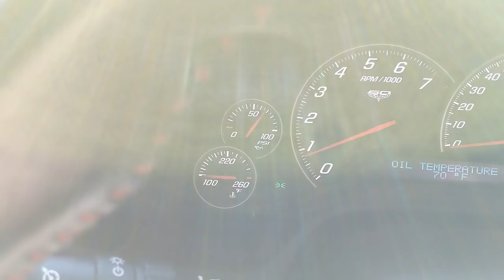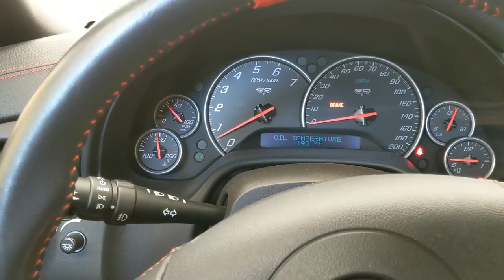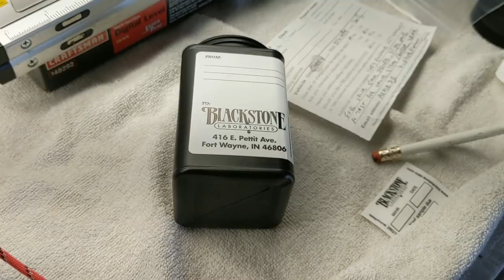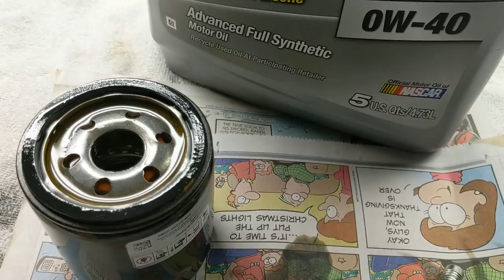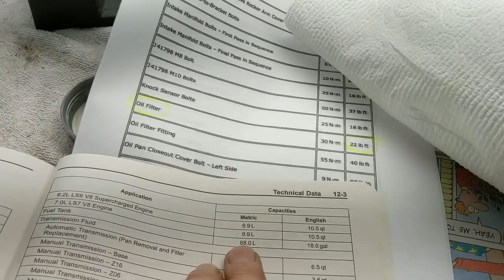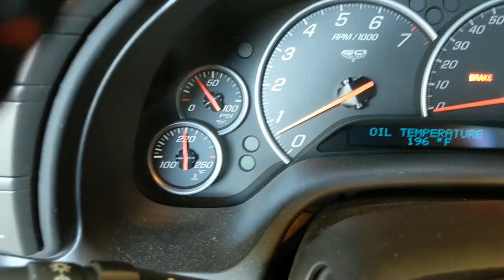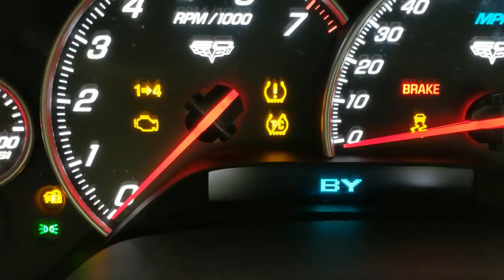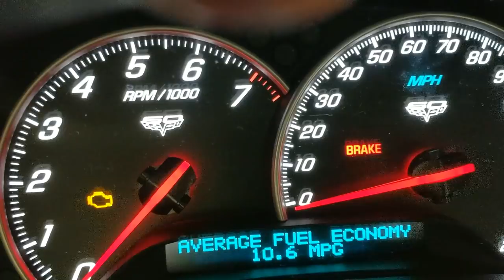Corvette c6 z06 oil change 0w 40 reset monitor mobil 1 by froggy second cut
Thanks for over 8 million views 15K subscribers on my channel!
Attempt all work at your own risk. The publisher bears no responsibility for improper or unsafe repairs, injury, or damages to property that may result from your work or this video.